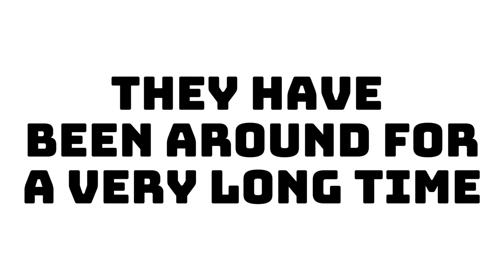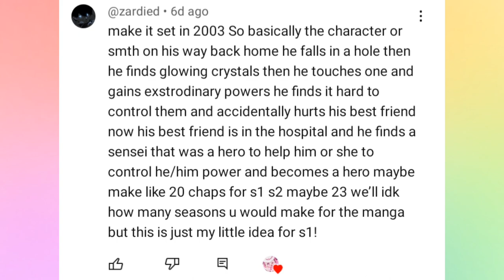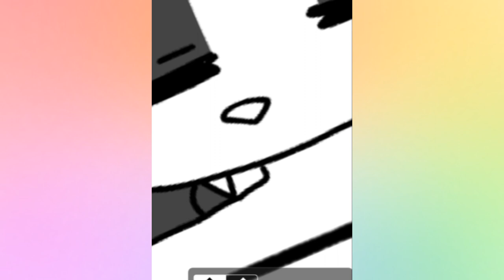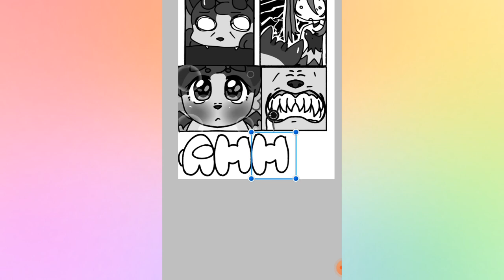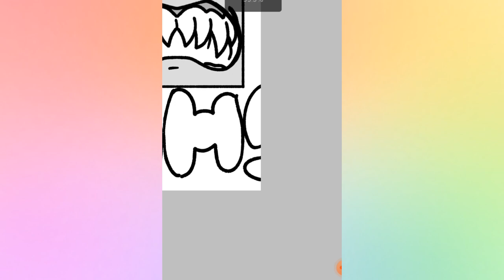MAKING A MANGA WITH NO EXPERIENCE (Kind of) 😝😝🥶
Bro, 2 pages and took 4 hours 🤠